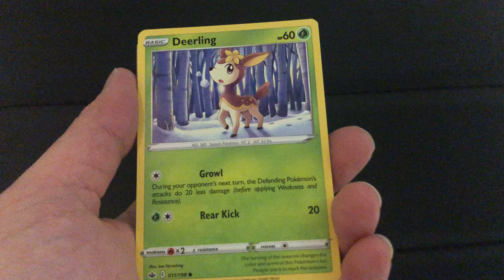Pokémon TCG - chilling reigns pack opening